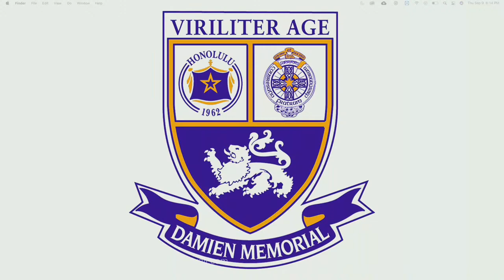Damien Virtual Back to School Night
Virtual Back to School Night. Meet the teachers of Damien